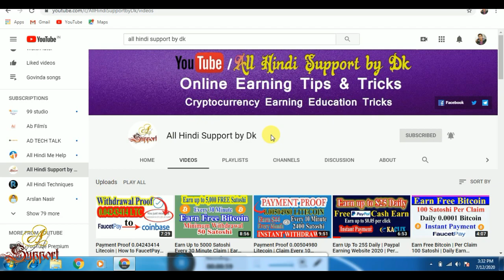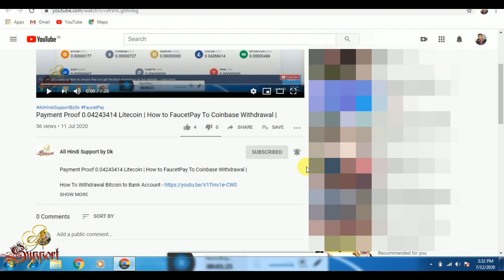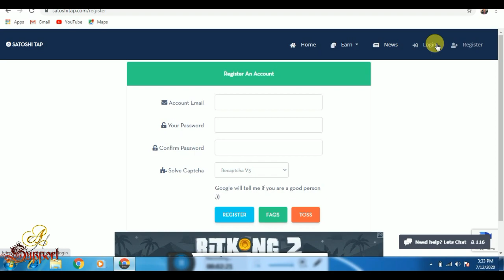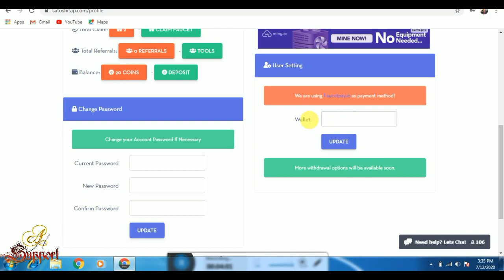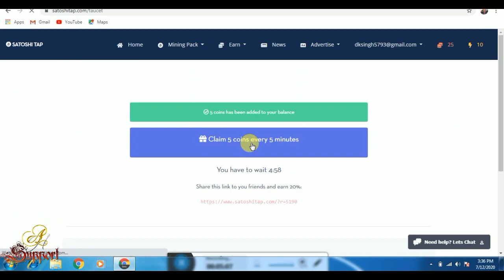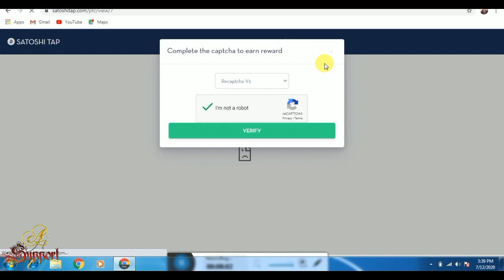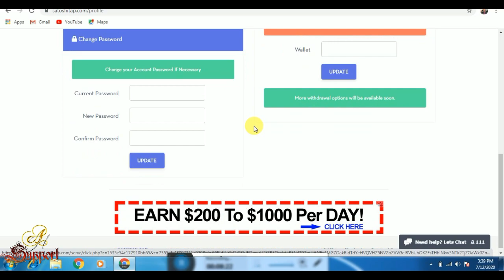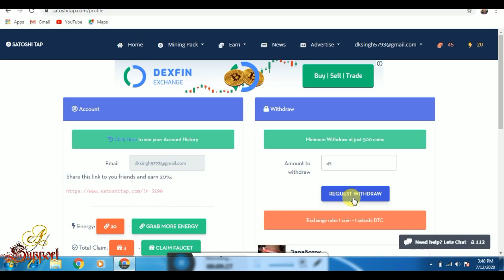Best Bitcoin Faucet | Earn Free Bitcoin | Minimum Withdrawal 500 Satoshi | Satoshitap